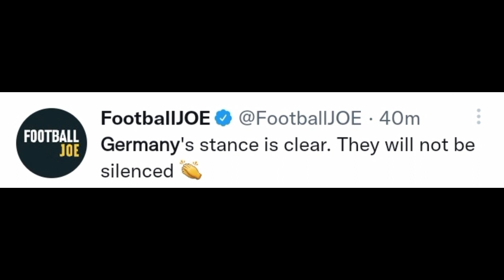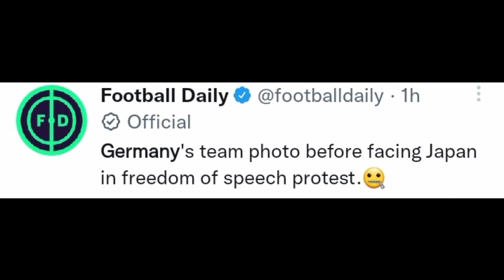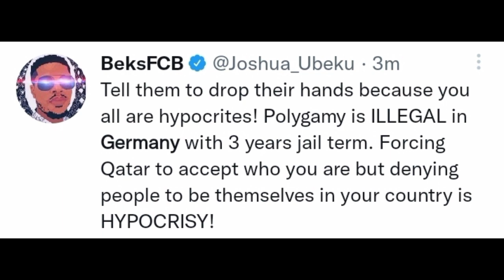FOOTBALL WORLD REACT TO GERMANY TEAM COVER MOUTHS IN TEAM PHOTO AFTER NOT ALLOWED ONELOVE ARMBAND